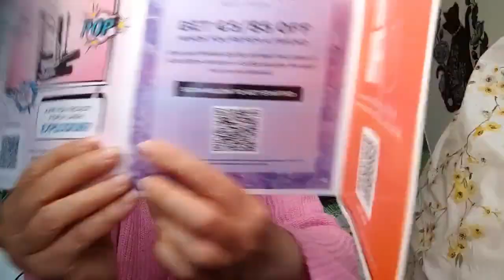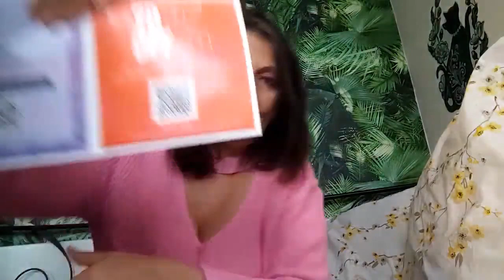MAKEUP REVOLUTION: JE M'Y ATTENDAIS PAS!